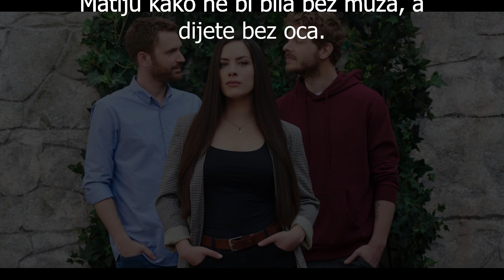Kumovi Epizoda 149 - Serija Kumovi Online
Serija kumovi - 149 epizoda online.